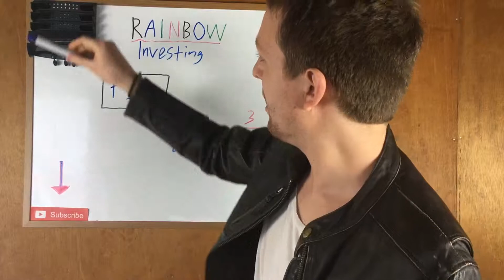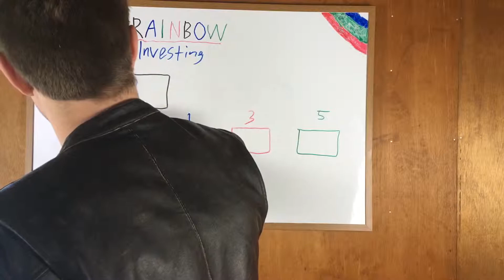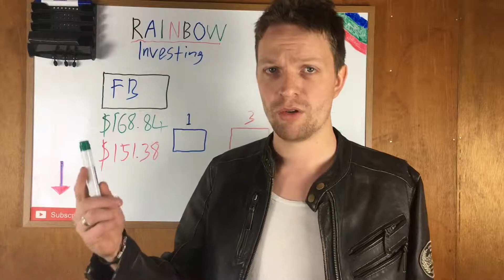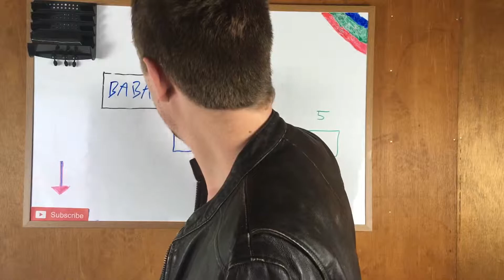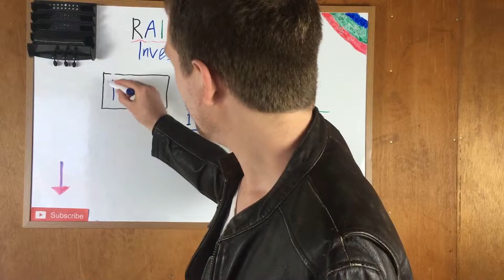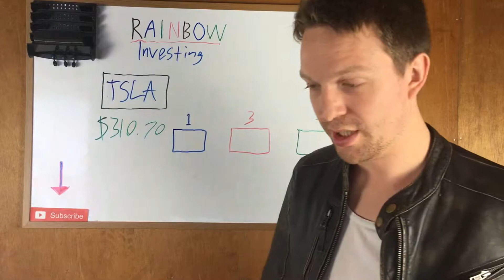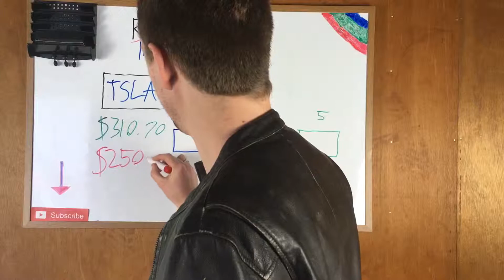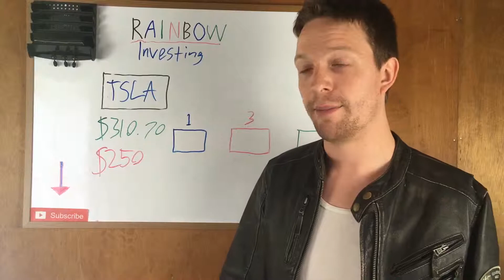🌈 3 STOCKS TO BUY AFTER THE DIP!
Today we look at three stocks I'm looking at after the market carnage of last week. After all, it might be the best buying opportunity of 2018!